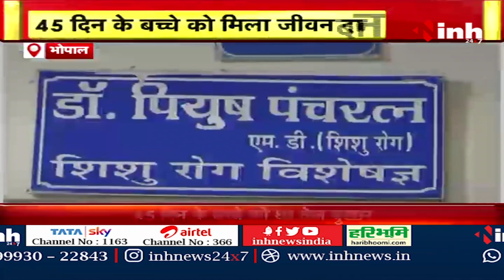45 दिन के बच्चे को मिला जीवन दान | Bhopal Doctors की तमाम कोशिशें लाई रंग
INH, 45 दिन के बच्चे को मिला जीवन दान | Bhopal Doctors की तमाम कोशिशें लाई रंग